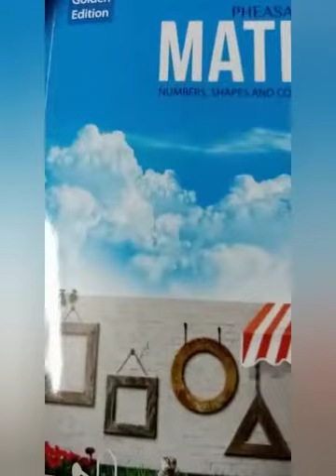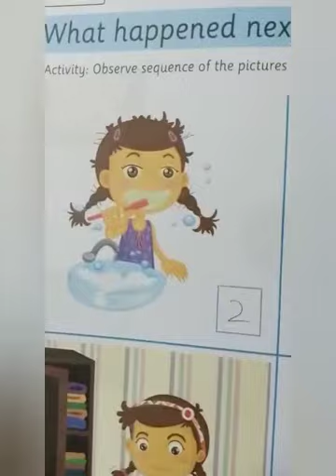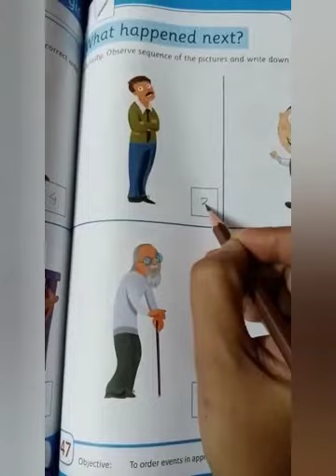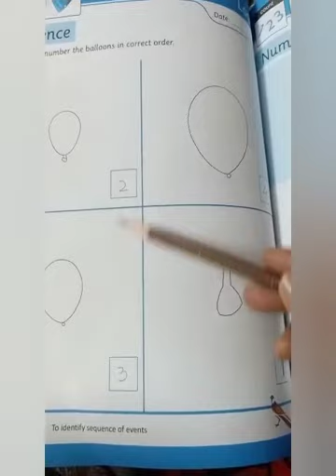Math reading easy method of Activity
Math reading easy method of
Activity